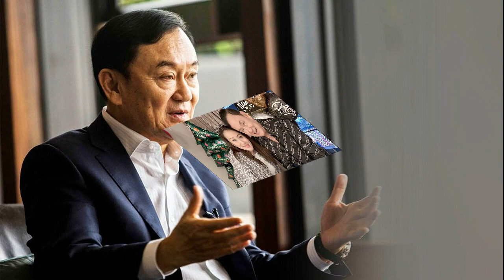ประเสริฐ โวพท พร้อมโหวตนายกฯ ปัด ทักษิณ เลื่อนกลับไม่เกี่ยวพรรค ไม่กระทบฟอร์มรัฐบาล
ประเสริฐ จันทรรวงทอง เลขาฯเพื่อไทย โวโหวตนายกฯเมื่อไรก็พร้อม ปัด”ทักษิณ” เลื่อนกลับไทยไม่เกี่ยวกับพรรค ไม่กระทบฟอร์มรัฐบาล พร้อมให้กำลังใจ วันนอร์
วันที่ 5 ส.ค.2566 นายประเสริฐ จันทรรวงทอง สส.บัญชีรายชื่อ เลขาธิการพรรคเพื่อไทย (พท.) ให้สัมภาษณ์ถึงความคืบหน้า การประสานงานจัดตั้งรัฐบาลว่า พรรคเพื่อไทยประสานงานพรรคการเมืองต่างๆ และพร้อมสนับสนุนยกมือให้กับแคนดิเดตนายกฯ พรรคเพื่อไทยเรียบร้อยแล้ว

แต่เมื่อประธานรัฐสภาเลื่อนการโหวตนายกฯ ออกไป เพื่อรอความชัดเจนของศาลรัฐธรรมนูญประเด็นคำร้องผู้ตรวจการ ทำให้พรรคเพื่อไทยมีเวลาพูดคุยกับพรรคการเมืองต่างๆ รวมถึง สว.ให้มากยิ่งขึ้น จากเดิมเรามั่นใจว่าเสียงเพียงพอ สามารถผลักดันแคนดิเดตนายกฯ ของพรรคได้แน่นอน แต่เมื่อมีเวลาเพิ่มเติมก็คาดว่าจะได้มากยิ่งขึ้น เพื่อทำให้รัฐบาลมีสเถียรภาพมากขึ้น
เลขา
เมื่อถามว่า เสียงที่เพียงพอมีพรรคใดบ้างและมีพรรคลุงร่วมด้วยหรือไม่ นายประเสริฐ กล่าวว่า ตนไม่ขอพูดอะไรในประเด็นนี้ รอให้ติดตามตอนแถลงข่าวเปิดตัวพรรคการเมืองที่จะร่วมโหวตให้แคนดิเดตนายกฯ พรรคเพื่อไทย ถึงวันนั้นทุกอย่างจะชัดเจน
นายประเสริฐ ยังตอบคำถามกรณีนายทักษิณ ชินวัตร อดีตนายกฯ ประกาศเลื่อนเดินทางกลับไทย จะกระทบกับการเดินหน้าตั้งรัฐบาลของพรรคเพื่อไทยหรือไม่ ว่าการเดินทางกลับไทยของนายทักษิณ ไม่มีผลกระทบกับการจัดตั้งรัฐบาลของพรรคเพื่อไทย เพราะถือเป็นเรื่องส่วนตัวของนายทักษิณ ไม่เกี่ยวข้องกับพรรคเพื่อไทย และนายทักษิณ ก็ยืนยันด้วยตัวเองมาตลอดว่าการเดินทางกลับไทย ไม่เกี่ยวกับเรื่องการเมือง
กลับ

เมื่อถามถึงกรณีนายวันมูหะมัดนอร์ มะทา ประธานรัฐสภา ปิดการประชุมเมื่อวันที่ 4 ส.ค. จนทำให้มีบางฝ่ายออกมาวิพากษ์วิจารณ์การทำหน้าที่ นายประเสริฐ กล่าวว่า ส่วนตัวเห็นว่าการปฏิบัติหน้าที่ของประธานรัฐสภา เป็นการปฏิบัติหน้าที่ด้วยความถูกต้องตามข้อบังคับของที่ประชุม ที่ให้อำนาจแก่ประธานรัฐสภาไว้

ถ้าปล่อยให้มีการพิจารณาญัตติที่พิจารณาไปก่อนหน้านี้ ต่างฝ่ายก็จะต่างลุกขึ้นอภิปราย ไม่มีใครยอมใครจนหาข้อสรุปไม่ได้ และประเด็นที่ถูกหยิบยกขึ้นมาก็อยู่ระหว่างการพิจารณาของศาลรัฐธรรมนูญ ก็อยากให้มีความขัดเจนก่อนที่จะหยิบยกเรื่องดังกล่าวมาพิจารณาในรัฐสภา ดังนั้น จึงอยากให้กำลังใจการปฏิบัติหน้าที่ประธานรัฐสภาในการทำหน้าที่ประมุขฝ่ายนิติบัญญัติต่อไป

อ่านข่าว ด่วน! ทักษิณ โพสต์เอง ประกาศเลื่อนกลับไทย ไปอีก 2 สัปดาห์ เผยสาเหตุ